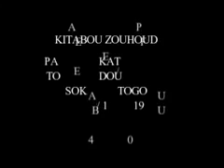kitabou Zouhoud,Alfa Katakpaou Toure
Cette vidéo nous retrace les personnalités du territoire Tem sur le Plan religion et culturel qui sont déjà décédés.Paix à leur âme.